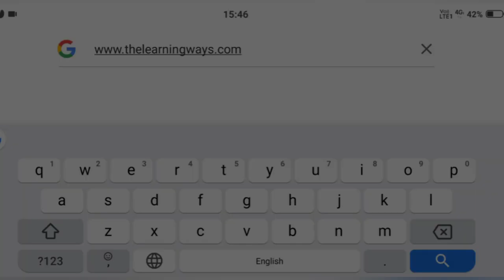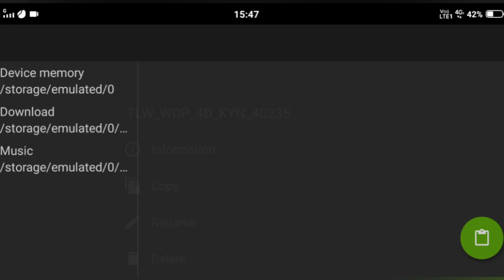Download KYN WDP4D "GAURAV" By The Learning Ways Exclusively For Trainz Simulator!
Hi Viewers! Myself Pranay 😃
Welcome To Train Sim Gaming!!

Loved Watching Train Sim Gaming Videos??

Please have a look at these videos👇👇👇

*MUST WATCH*

👉TIPS AND TRICKS FOR TRAINZ SIMULATOR

Best Gameplays Till Now!

Note:All Object Credits Seen In The Gamplays Goes to The Respective Creator of that particular Object.

Get Solved all Your Doubt 😉 and follow for lots Of Updates , Information and Entertainment as well!